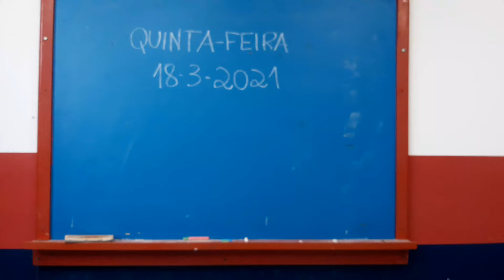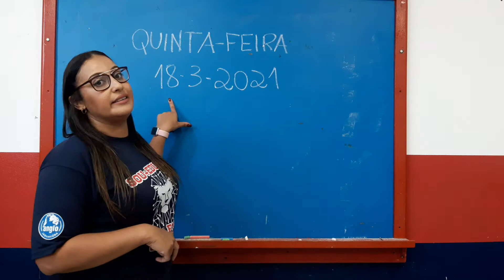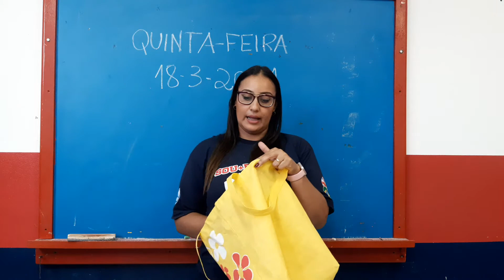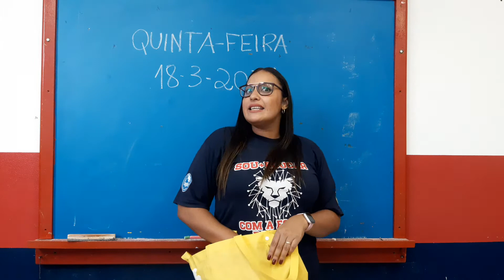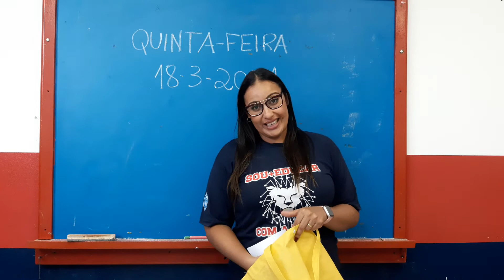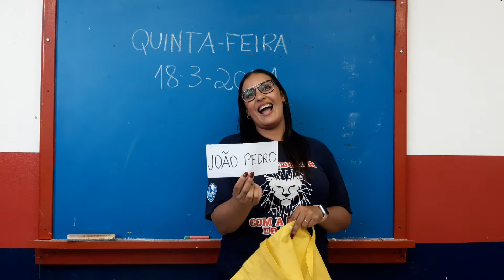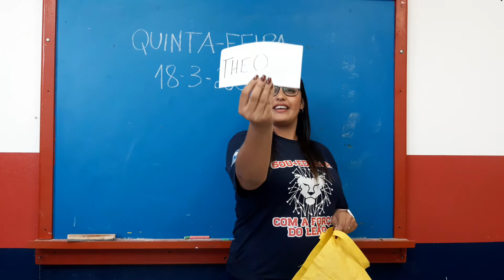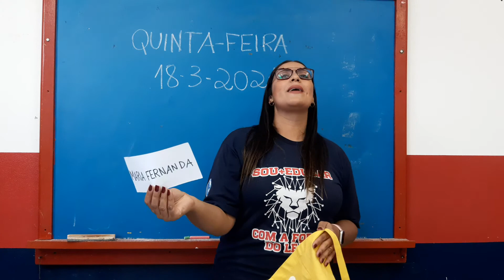1° Ano 18-3